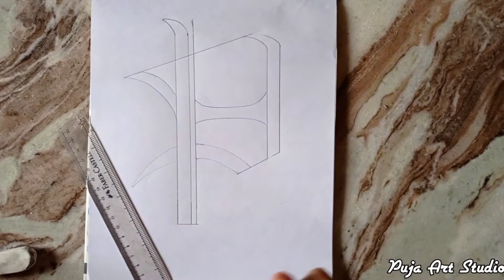Alphabet Mandala Art | Alphabet ''P'' Mandala Art | Letter Mandala Art | How to draw letter ''P''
Today I have done alphabet mandala art, letter mandala art, alphabet ''P'' mandala art.
Step by step alphabet mandala for beginners. Easy mandala patterns are used in the drawing.

Material used:
pencil
eraser
scale